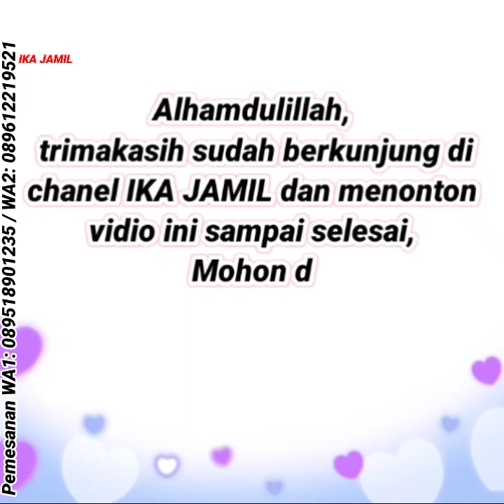50 Baju gamis terbaru 2022 cantik dipakai lebaran